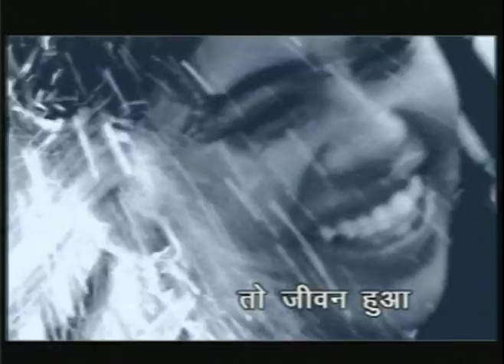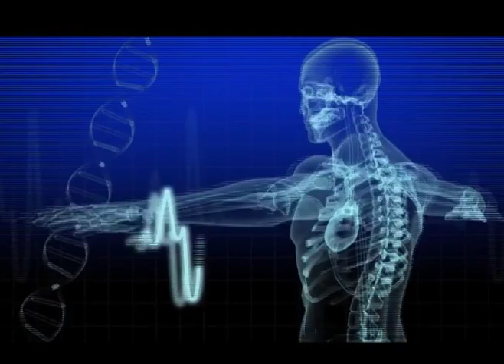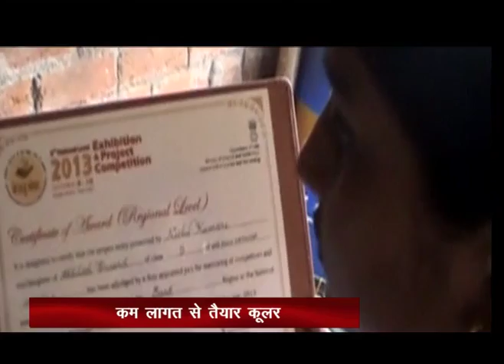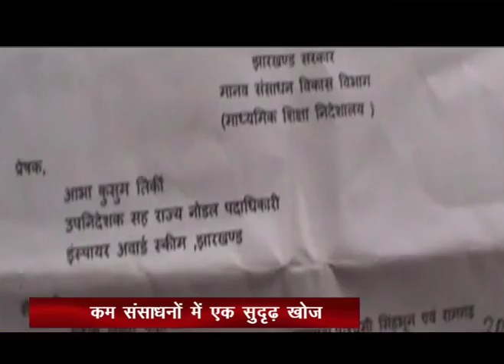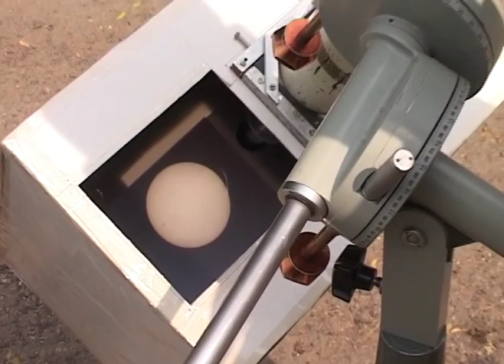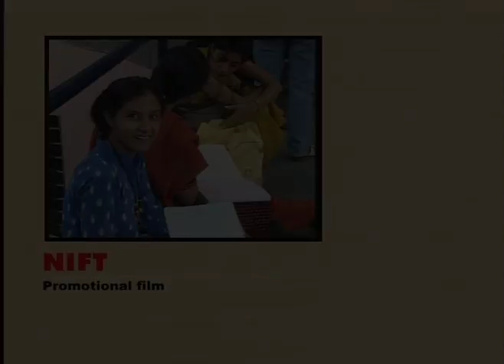Credennce Showreel 2016